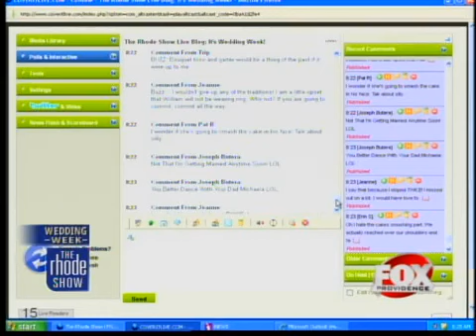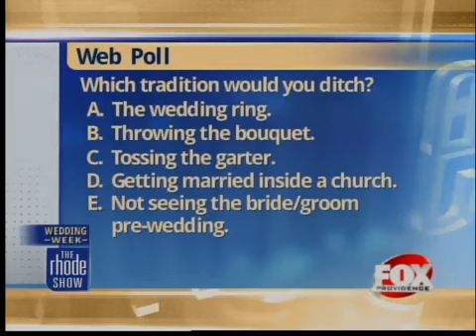The Buzz: Wedding Traditions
Prince William and Kate Middleton are letting go of tradition on their wedding day. In fact, Prince William won't even wear a wedding band once the couple weds.